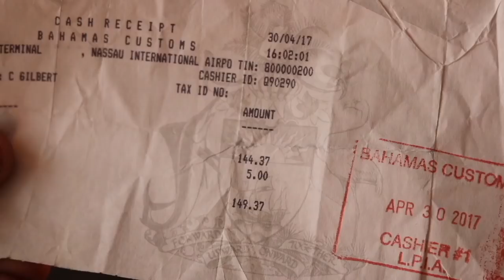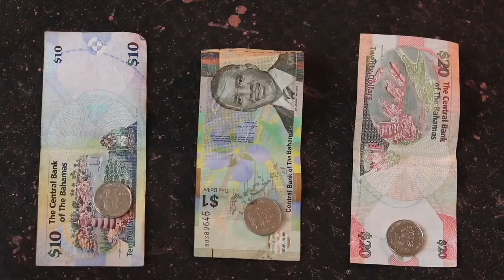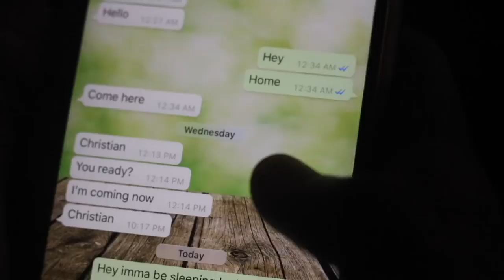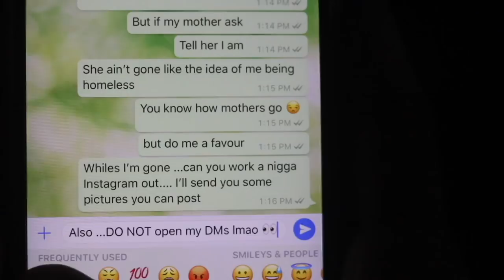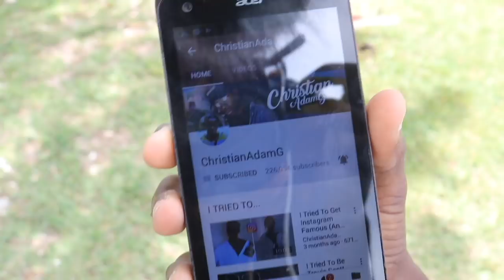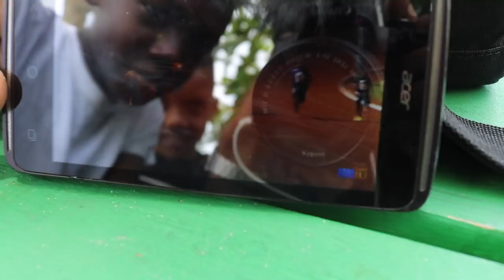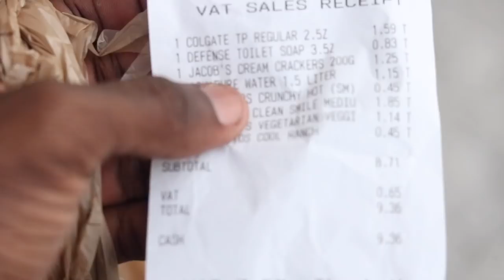I Tried To Be Homeless For A Week (And This is What Happened)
What An Experience...  |  I Tried To Be Homeless For A Week (And This Is What Happened)